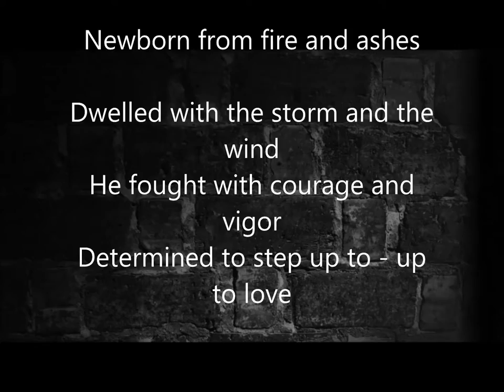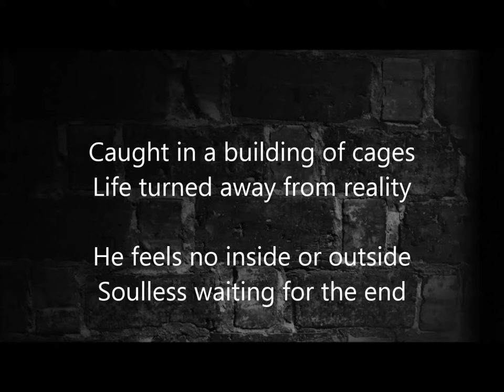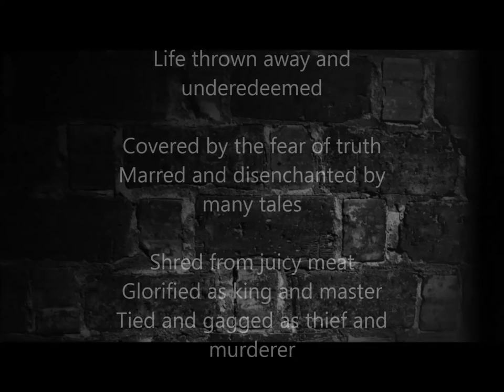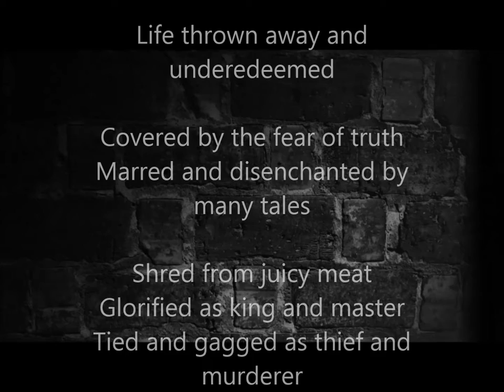Crematory The fallen HQ lyrics